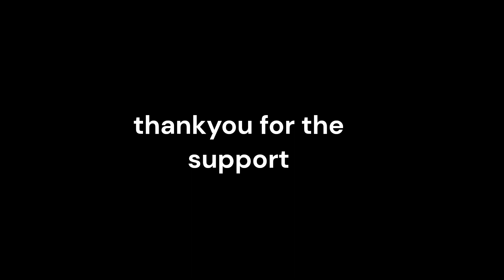row it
thanks for the support and

some sample used in the beat